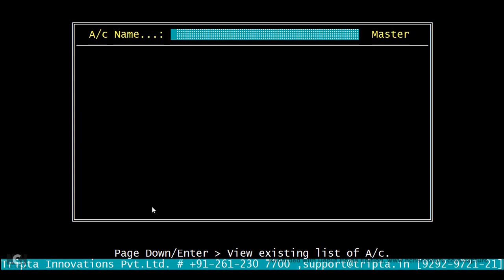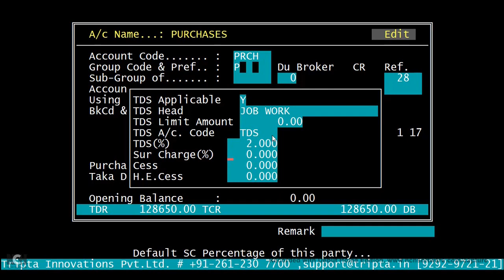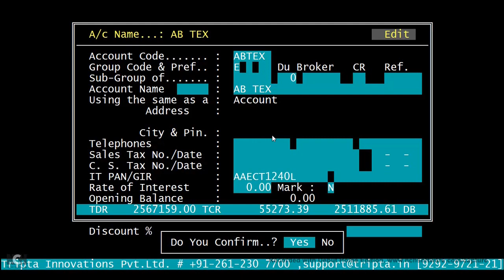RELY TDS Applicable